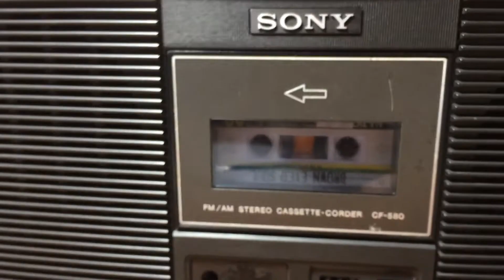[Tape] Brown Eyed Soul - 너를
Sony CF-580